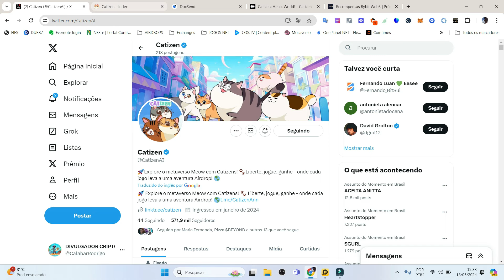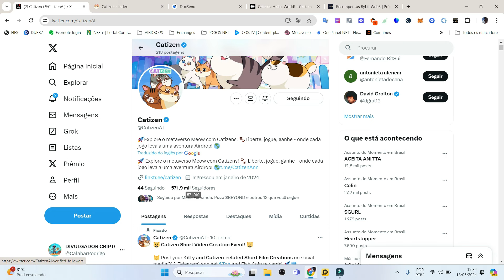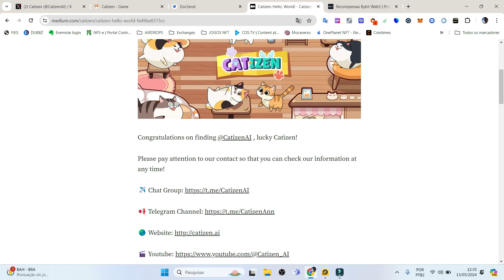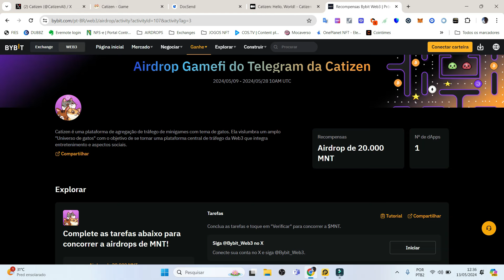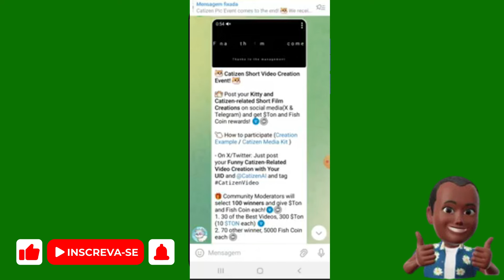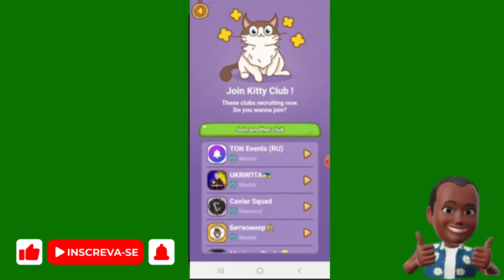CATIZEN AIRDROP - TUTORIAL PASSO A PASSO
Link de Referência do Catizen

Mergulhe no Universo Meow, onde cada batida do coração ecoa com a promessa de territórios desconhecidos! Catizen, o cometa resplandecente no cosmos digital, leva você a um reino de êxtase GameFi, brilho de IA e grandeza do Metaverso.

Imagine isto: uma odisséia Play-to-Airdrop onde cada aventura adiciona combustível a uma saga coletiva. O tempo está passando e nossa missão audaciosa está definida: unir 100 milhões de aventureiros em 2024 em um paraíso digital de exploração e crescimento!

No nexo entre jogos casuais e inovação revolucionária, Catizen revela um modelo revolucionário PLAY-TO-AIRDROP. Sua jornada não é apenas um jogo; é uma caça ao tesouro por fichas na vastidão do Universo Meow. Companheiros felinos alimentados por IA aguardam, vagando pela realidade aumentada, enquanto o Metaverso se expande além da imaginação.

À medida que Catizen se torna o epicentro de uma revolução digital, uma viagem emocionante o aguarda, onde cada jogo, cada interação e cada momento impulsionam você em direção a um futuro onde jogos, comunidade e tecnologia se fundem. Prepare-se para o Metaverso Meow!